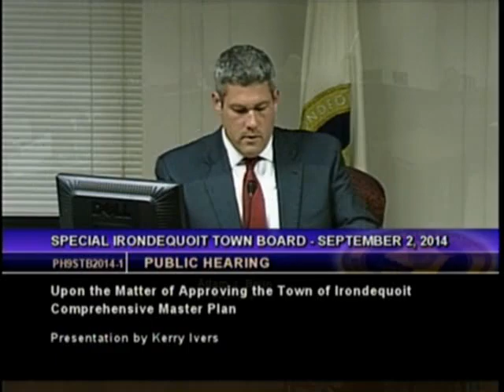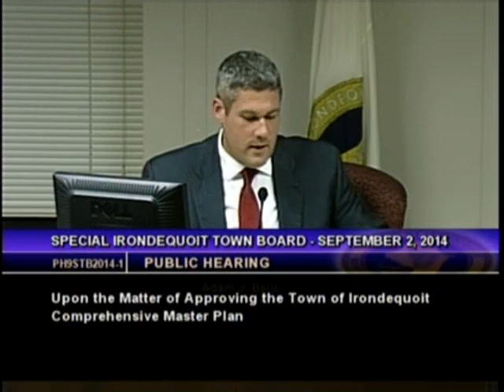2014-09-02 Town Board Meeting